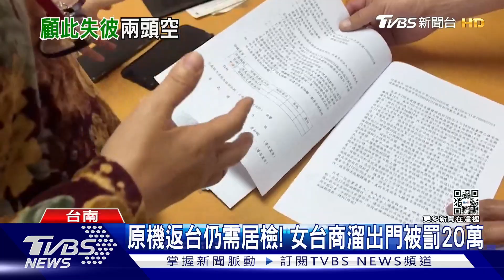原機返台仍需居檢！女台商偷溜出門2小時 被罰20萬｜TVBS新聞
台南一名女台商，去年6月初搭飛機到廈門，不願意隔離14天，又搭原機返台，認為自己不算出國，不用居家檢疫，還偷溜出門2個小時到公司處理急事。衛生局對她開罰20萬，認為她搭的飛機，已經是隔日起飛，屬於出境再次入境，確實有風險。